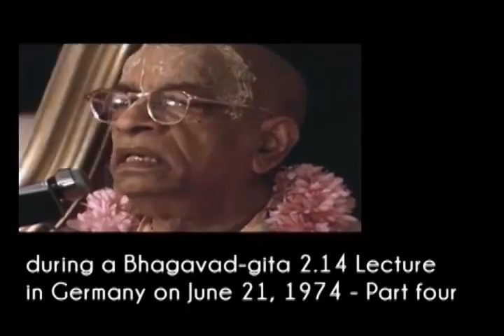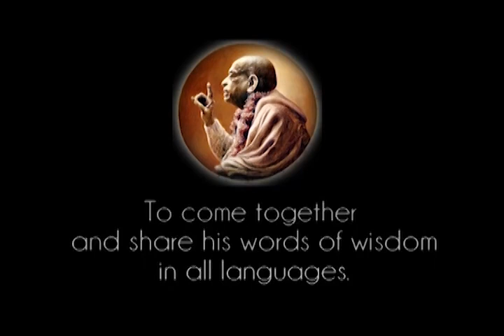Prabhupada 0493 Kai šis grubus kūnas ilsisi, subtilus kūnas dirba